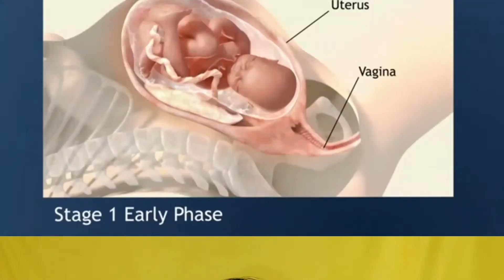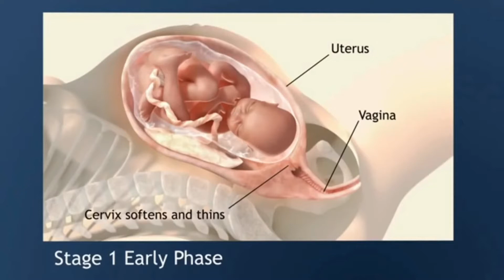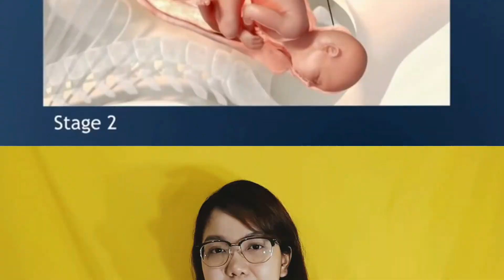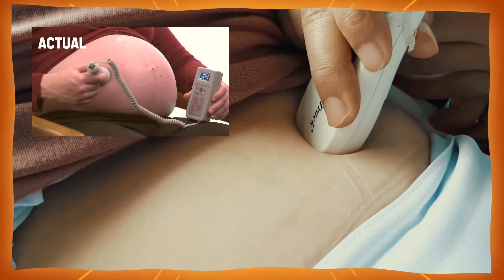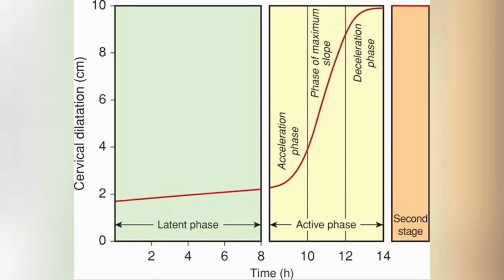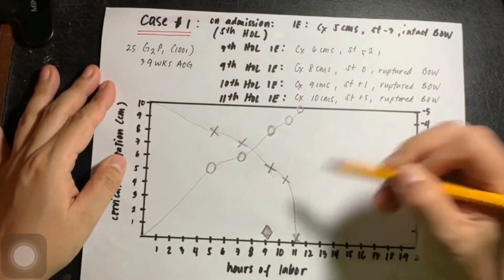LABOR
Group 3 Video Presentation for Obstetrics and Gynecology

Topics discussed:
- HPI/PE of a NSVD Patient
- Stages of Labor
- Labor Monitoring
- Friedman's Curve